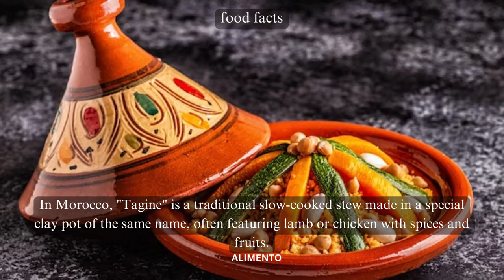💥🤯 Tagine Food Facts Part 27 | Alimento | Discover the Exquisite World of Tagine Cuisine! 💢⁉️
In Part 27 of our Food Facts series, get ready to embark on a culinary journey like no other as we explore the world of Tagine cuisine. Join us as we uncover the rich history, intricate preparation, and cultural significance of this iconic North African dish. From its aromatic flavors to its place at the heart of Moroccan and Tunisian traditions, this episode promises to transport you to the enchanting world of Tagine! 🍽️🌿

🎥 This episode will guide you through the origins of Tagine, revealing the centuries-old techniques and spices that have shaped this beloved dish. As we delve into the cultural nuances of North Africa, you'll gain insights into how Tagine has become a symbol of both flavor and heritage, adding depth to family gatherings and feasts. 🇲🇦🇹🇳🍴

🍃 Experience the tantalizing blend of flavors and textures that Tagine offers. From tender meats to aromatic spices, each bite tells a story of culinary mastery and regional diversity. Whether you're a food enthusiast or a seasoned epicurean, this episode offers a glimpse into the captivating world of North African gastronomy. 🌍🍲

From classic comfort foods to exotic delicacies, our channel is your gateway to savoring the diverse tastes that make up the culinary world. 🍴🌍